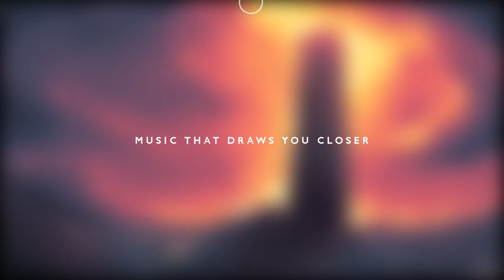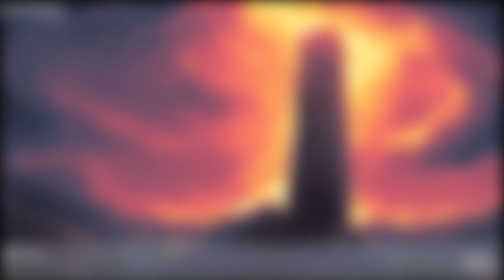Covex & Enzalla - Ordinary Lies feat. Bella Musser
Affinity FM || Covex & Enzalla - Ordinary Lies feat. Bella Musser
I won't break down

Artist Name: Covex